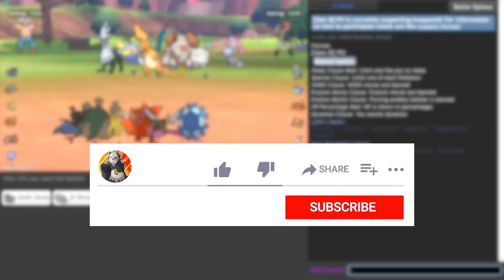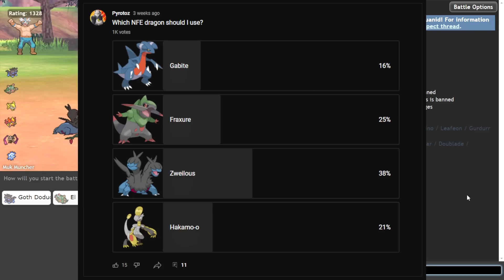The STRONGEST Outrage in Pokemon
Zweilous with Hustle can do some crazy big damage down in PU. Also a very good Blunder Policy user, but I'll save that one for another time.

00:00 - Introduction and team talkthrough
02:22 - Battles
09:37 - Copycat Jolteon!
14:33 - Poor Kubfu got OUTRAGED
20:06 - Hit 1 move challenge
27:41 - Even fighting types stand no chance
31:00 - Nice Cryogonal game
37:34 - Magmortar the GOAT
43:04 - Uxie gets CRUNCHED
47:00 - Nice Doublade game